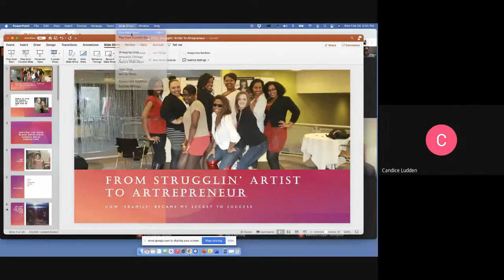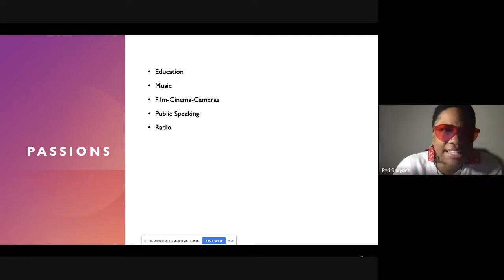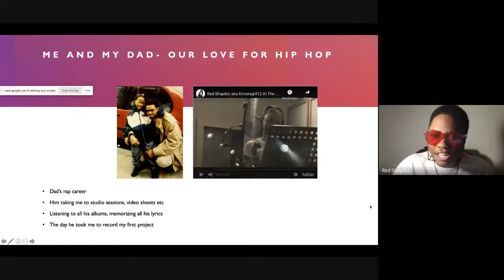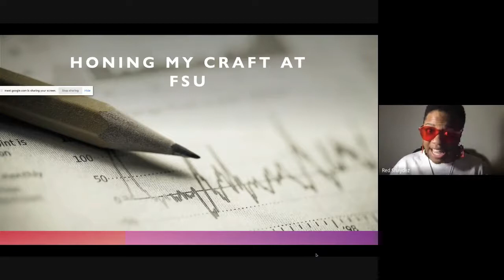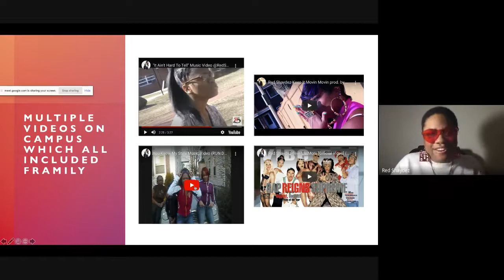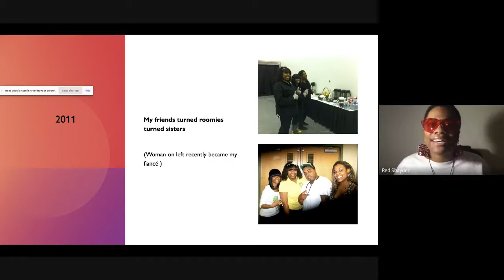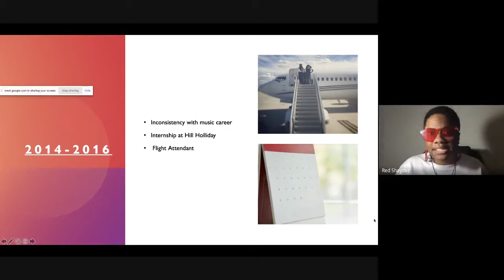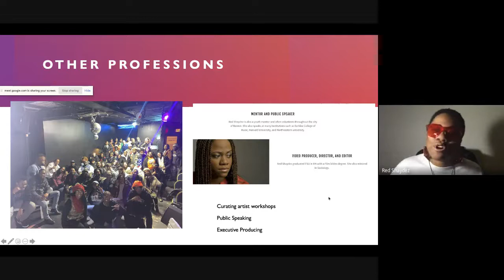From Struggling Artist to Artrepreneur: A Community Conversation with Red Shaydez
Red Shaydez, also known as Shalayah C. Washington ’14, is an alum of Fitchburg State who has taken the hip hop community by storm. Red creates a storyline to take us on a journey of her upbringing  and how  family played both blood and extended impact the evolution of her identity and musical career.  She breathes life to stepping into your representation, identity and diversity. Presented as part of Black History Month.

This event is made possible in part through the generous support of the Newman Center Trust.